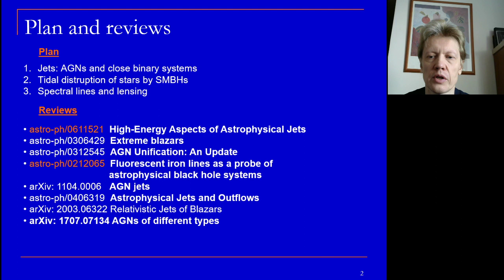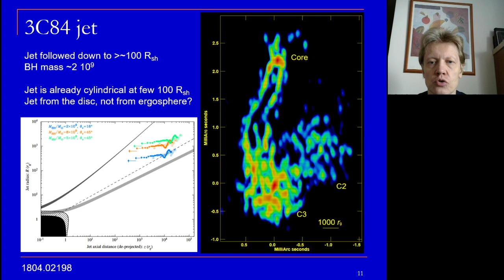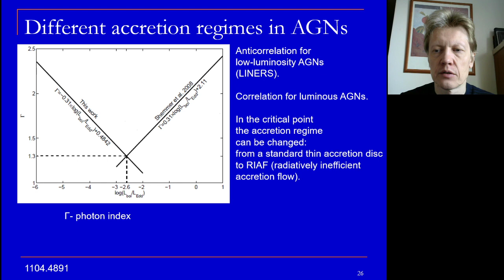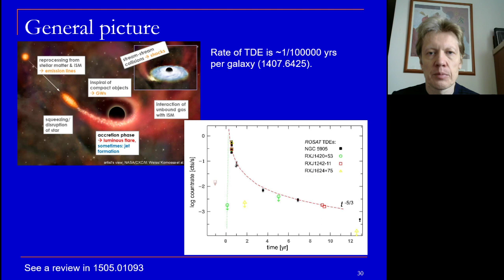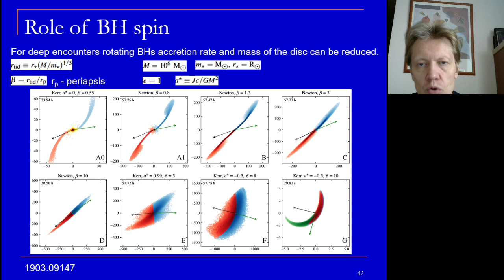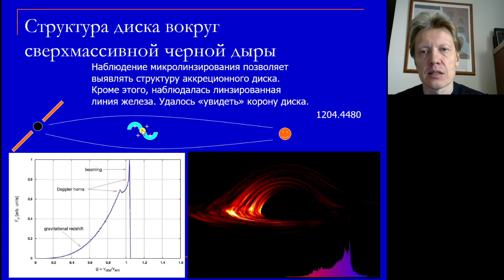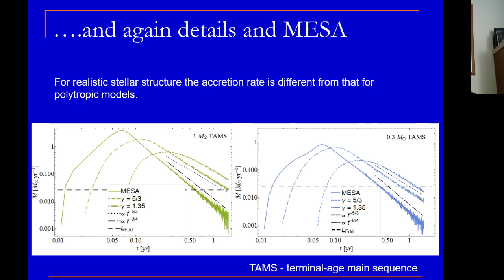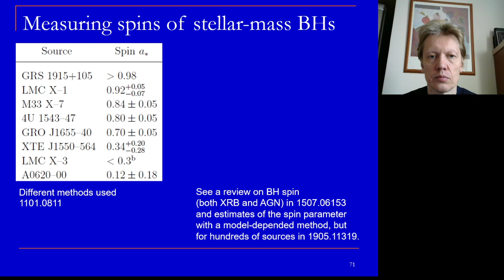Джеты, приливные разрывы, диски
Лекция из курса "Современная феноменология НЗ и ЧД"